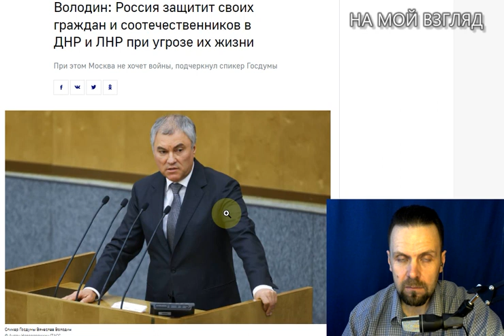Всеобщая мобилизация в ДНР. Володина и Пушилина в окопы! За что людям воевать!?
Пушилин объявил мобилизацию. Володин готов встать на защиту. Почему политики не могут договориться!? Что для них важнее!?